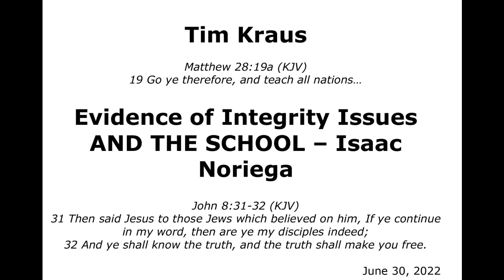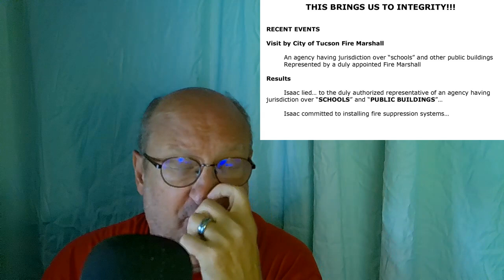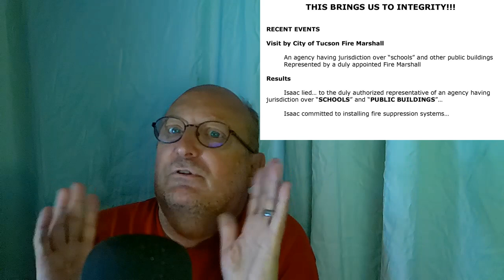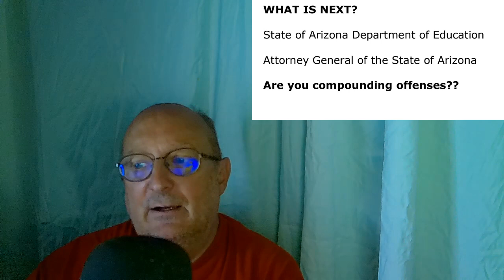Evidence of Lying and SCHOOL - Isaac Noriega